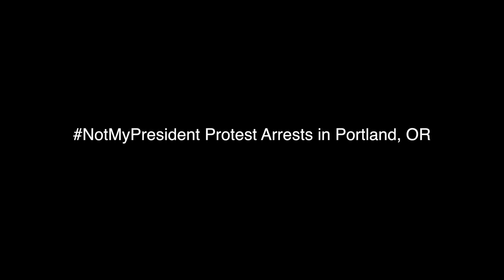Notmypresidentsday protest arrest compilation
These are the clips of the arrests made by Portland Police I captured on Presidents' Day in Portland. The protest was led by Don't Shoot Portland (which didn't have a permit). Most of the arrestees were members of Don't Shoot Portland, including some of their kids. In total, 13 people were arrested and now there word of a another march in protest of how the Portland Police dealt with this protest...